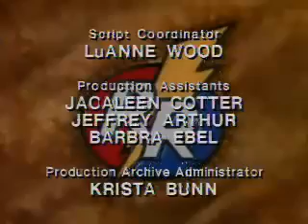Brygada RR Hipnoza czesc 3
Brygada RR Hipnoza czesc 3 dla młode lata.pl